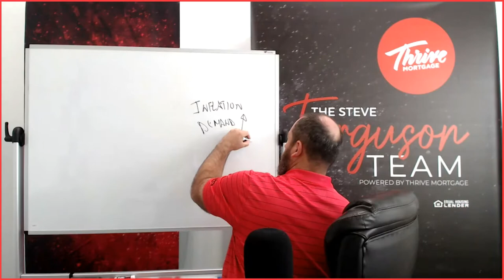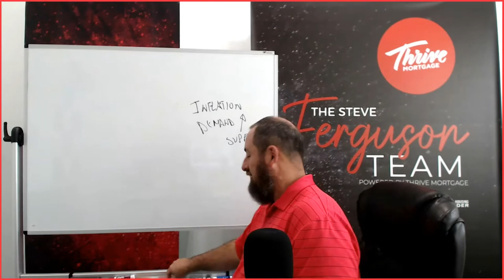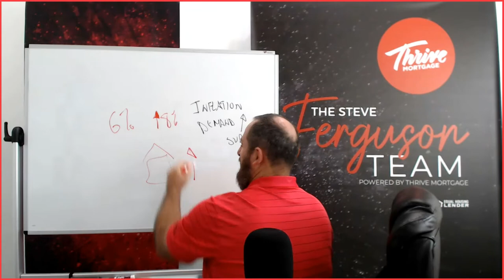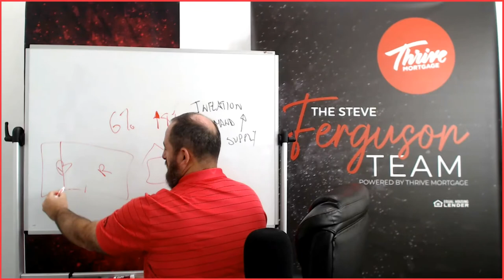Rent or buy in this market? What is the market going to do in 2022?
Rent or buy?   What is the market going to do in 2022?  Where are the interest rates going and what happens if you wait to buy?  You definitely want to watch this video!   If you rent this may be a dangerous time for you!

📲 We have so many people contacting us who are needing help on their mortgage loans and have questions regarding all kinds of mortgage products and we LOVE IT!!
Let me show you how to make the mortgage process easy, efficient and fun!

Steve Ferguson and "The Loan Team"

🏠Do you want to be walked through the process of buying your first home?